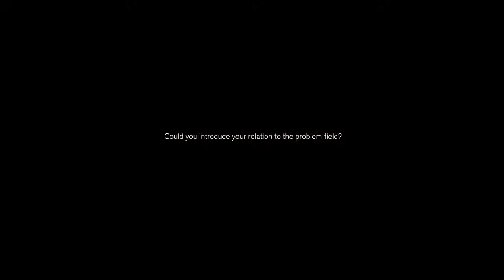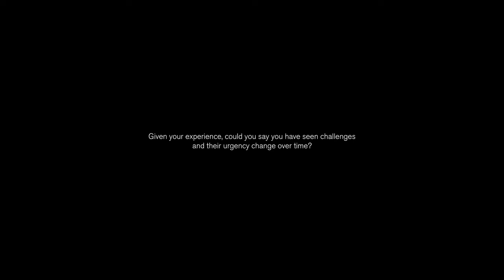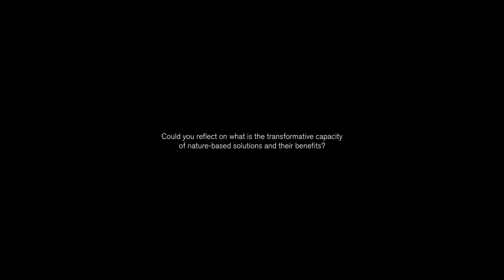1.3.2 Practitioners view - Chris Zevenbergen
In the video, you find the first practitioners view of this course. In an interview with Chris Zevenbergen we asked him about his field of work, how he approaches the problem field and how nature-based solutions play a role in addressing the challenges.

Chris Zevenbergen is a professor at the Water Engineering Department of the IHE Delft Institute for Water Education and at the Department of Hydraulic Engineering of the Faculty of Civil Engineering of the Delft University of Technology in The Netherlands. He is also a visiting professor at the Southeast University in China and Project Director of DeltaCap, a Capacity Development Program funded by the Dutch Government to support the implementation of the Dutch flood risk management plan in Bangladesh, and of the AFMA program to develop and implement Anticipatory Flood Risk Management in Alexandria, Egypt. As of 2016, he is advisor of Bax & Company, a leading European innovation consultancy in Barcelona, Spain.